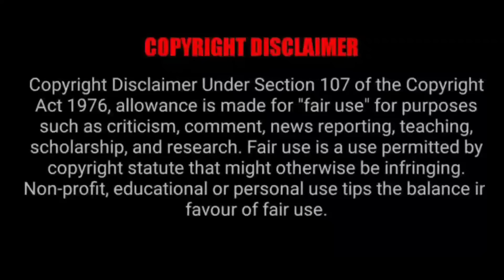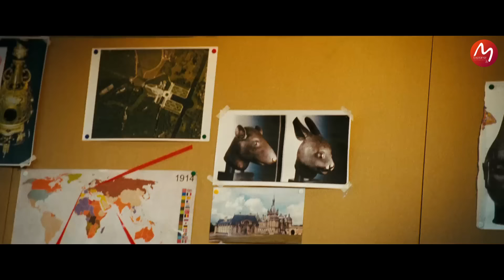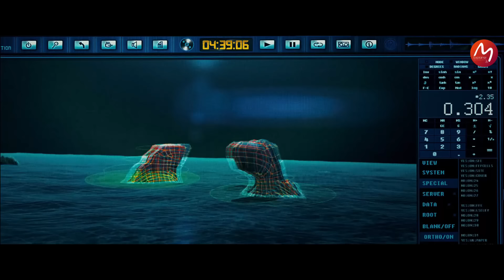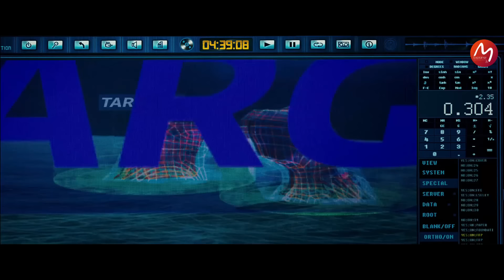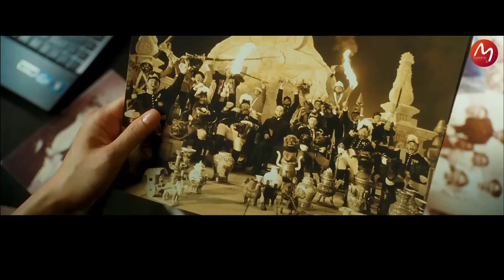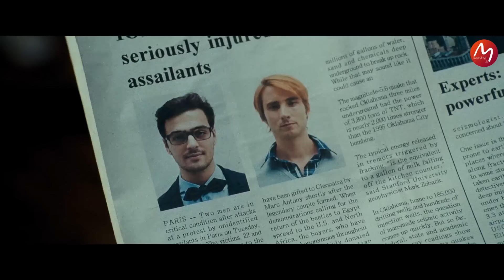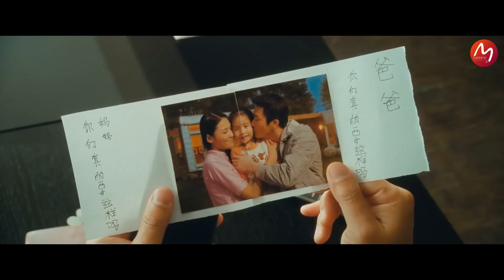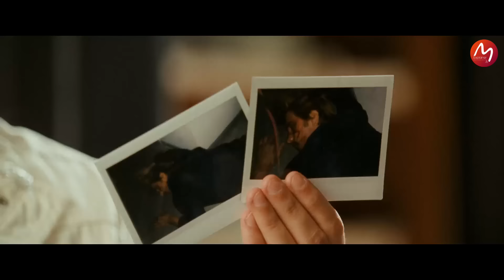ചിരിപ്പിച്ചു കൊല്ലാൻ ഒരു സാഹസിക യാത്ര | ജാക്കിയും പിള്ളേരും ലക്ഷ്യം കാണുമോ | Mallu Explainer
Chinese Zodiac Malayalam Explanation | Mallu Explainer
CZ12 also known as Chinese Zodiac, is a 2012 Hong Kong action-adventure comedy film written and directed by Jackie Chan, who also starred as the main character in the film.CZ12 is the third film of a franchise that began with Armour of God (1986) and its sequel, Armour of God II: Operation Condor (1991)